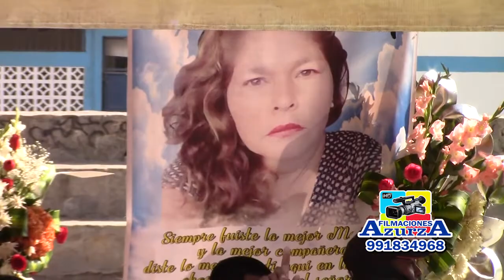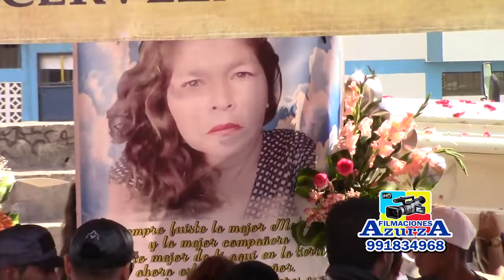FILMACIONES AZURZA - INVITADO: MARCO ANTONIO - NUNCA TE OLVIDARE - VELORIO JESUSITA MARILU BUENDIA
FILMACIONES AZURZA EN HD: 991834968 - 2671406